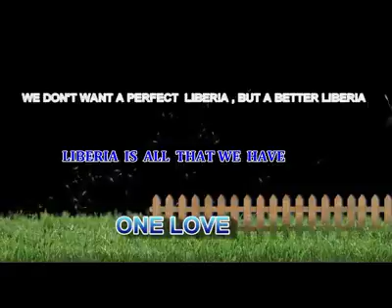Woman lairs.Rich Joe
Comedian Rich Joe